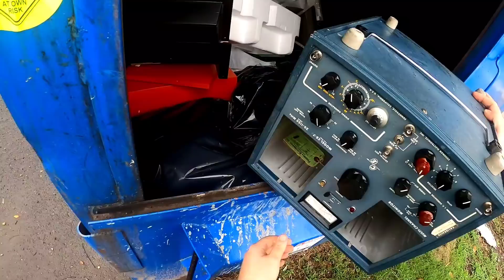Dumpsters and some curbside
Quick little trashpicking and dumpster diving run. Find some stuff. Have fun as always!